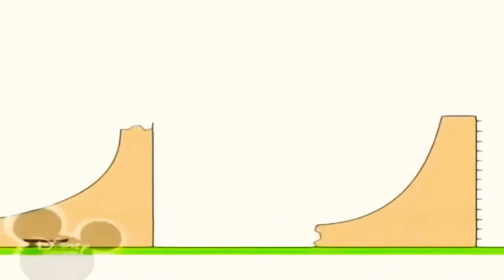2 листопада 2020 р.